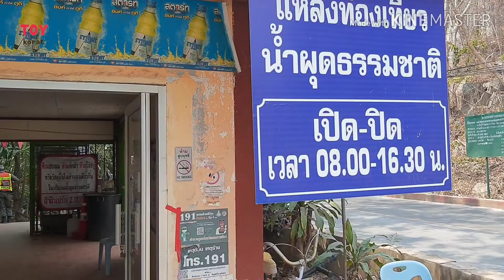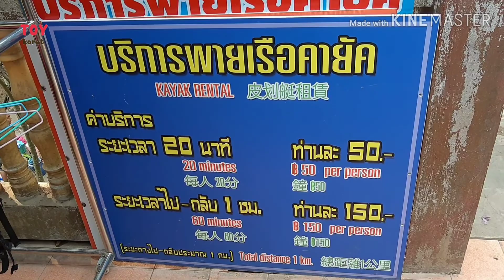ร้อนแล้วกางเต็นท์เล่นน้ำที่ไหนดี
กรมอุตุฯ ประกาศเข้าสู่หน้าร้อนอย่างเป็นทางการแล้ว เราก็รู้สึกว่าอากาศมันร้อนจริง ๆ บางพื้นที่ร้อนแบบโหด ๆ เลย ชาวแคมป์เอาไงดีก็หาที่กางเต็นท์เล่นน้ำซิครับ เล่นน้ำเสร็จก็หาที่กางเต็นท์กันมองซ้ายขวาก็เขาใหญ่ใกล้สุดอากาศกลางคืนเย็นถึงหนาวเลย